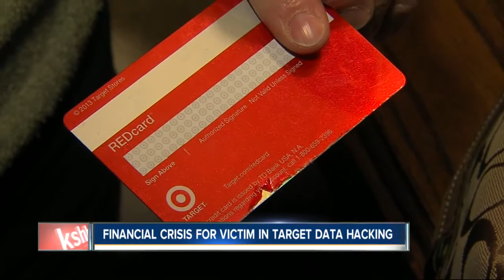Woman's bank account wiped clean in Target data breach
The store is offering a 10 percent discount this weekend, but one local woman says that's not enough to get her money back.